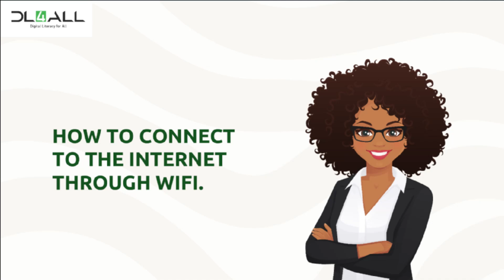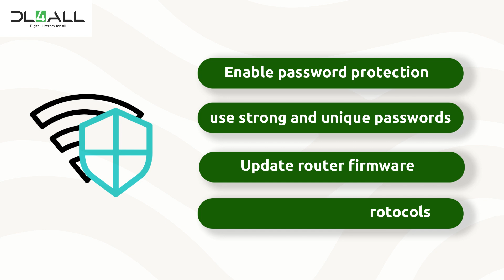Topic 7| How to Connect to the Internet Through Wifi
Maximize your internet connectivity by learning how to connect to Wi-Fi effectively! In this tutorial, we’ll guide you through essential tips and tricks to ensure a stable and fast internet connection on both smartphones and computers. Discover how to troubleshoot common connectivity issues and optimize your settings for seamless online experiences.

🔹 In This Video, You'll Learn:

How to locate and connect to available Wi-Fi networks
Step-by-step instructions for entering Wi-Fi passwords securely
Tips for improving your Wi-Fi signal strength and stability
How to troubleshoot common Wi-Fi connectivity issues
Best practices for managing your network settings for optimal performance
Upgrade your digital experience by mastering the art of Wi-Fi connectivity.